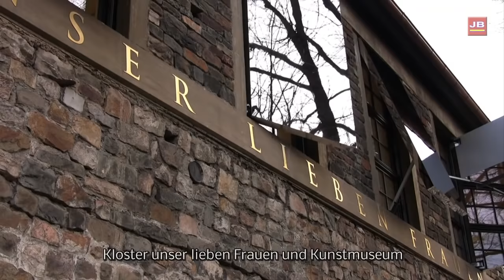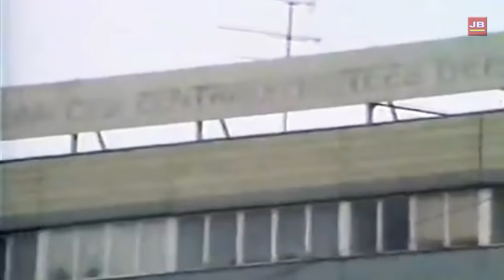Magdeburg gestern und heute (2014)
00:00 Domplatz und der Dom
03:23 Schleinufer und die Elbe heute und in 1990
04:00 Kloster Unser Lieben Frauen
06:08 Grüne Zitadelle - Hundertwasserhaus
10:20 Allee-Center
12:25 Alter Markt mit Rathaus und der Breiter Weg heute und 1990
14:00 Otto-Von-Guericke-Straße mit Maritim Hotel (Interhotel DDR)
15:48 Willy-Brandt-Platz mit Bahnhof heute und zur DDR Zeiten
16:53 Breiter Weg und Hasselbachplatz heute und in 1990
20:43 Ernst-Reuter-Allee mit dem Blauer Bock heute und in 1990

Video von Magdeburg Centrum von 2014, DDR-Zeiten und 1990

Magdeburg ist die Landeshauptstadt von Sachsen-Anhalt. Die Stadt an der Elbe ist eines der drei Oberzentren von Sachsen-Anhalt und hat heute 232.660 Einwohnern (Stand 31. Dezember 2013) bevor die deutsche Wiedervereinigung in 1990 waren es noch etwa 290.000 Einwohner. Viele Einwohner sind weggezogen in den alten Bundesländern. Die kreisfreie Stadt hat eine Fläche von etwa 200,95 km². Nach der Wiedervereinigung hat sich viel geändert in der Stadt neue Gebäuden sind entstanden und alte sind abgerissen worden. Die Wahrzeichen der Stadt sind u. a. der Magdeburger Dom und das Hundertwasserhaus. In der Landeshauptstadt befinden sich zahlreiche Freizeiteinrichtungen, darunter das Theater Magdeburg und das Kulturhistorische Museum Magdeburg.

Video of Magdeburg downtown 2014, the GDR era and 1990

Magdeburg is the capital city of the German state of Saxony-Anhalt. Magdeburg is situated on the Elbe and counts 232 660 inhabitants (31 December 2013), for the reunification of Germany in 1990 when Magdeburg was still in the GDR there were approximately 300.00 inhabitants. After German reunification, there has been much change in the city, especially in the inner city. The city covers an area of approximately 200.95 km ². Sights include the Cathedral and the Hundertwasser House.

Video van Maagdenburg centrum van 2014, DDR-tijden en 1990

Maagdenburg (Duits Magdeburg) is de hoofdstad van de Duitse deelstaat Saksen-Anhalt. Maagdenburg ligt aan de Elbe en telt 232.660 inwoners (Stand 31 Dezember 2013), voor de hereniging van Duitsland in 1990 toen Maagdenburg nog in de DDR lag waren er nog ongeveer 300.00 inwoners. Na hereniging van Duitsland is er veel verandert in de stad met name in de binnenstad. De kreisfreie Stadt beslaat een oppervlakte van ongeveer 200,95 km². Bezienswaardigheden zijn o.a. de kathedraal en het Hundertwasserhuis.